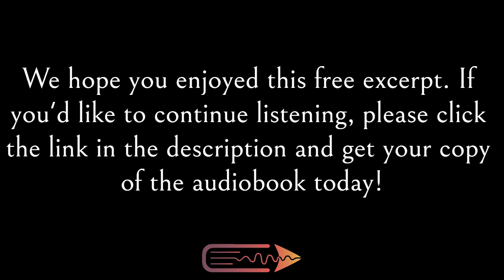Christian Fiction Audiobook | The Fifth Commandment | Free Preview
A free excerpt from Eve Gaal's audiobook, The Fifth Commandment, narrated by Syrena Harris and published by Next Chapter Audio.

GENRE: Christian Fiction

BOOK DESCRIPTION
After Christina breaks the Fifth Commandment, strange things begin to happen - and take her away from home in Normal, Illinois.

Now, she's back and has to tell them the story within a story, but how can she make them believe? So she had made a mistake - but didn't all teenagers do the same thing?

The Fifth Commandment is a supernatural memoir entwined with a plot drenching with old-fashioned religious guilt, and short enough to finish in a single sitting - perhaps lounging by the pool or sitting in the garden. The novella follows Christina into a confessional and starts at what we would consider our weakest point.

The point when we first admit our sin.